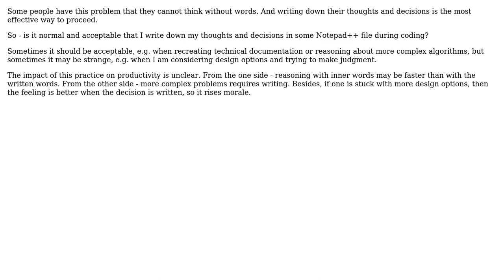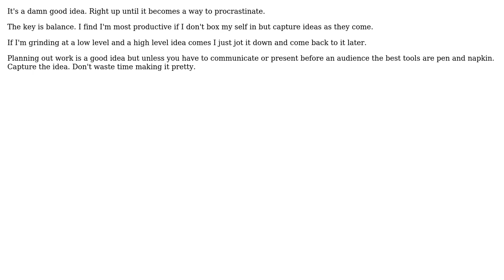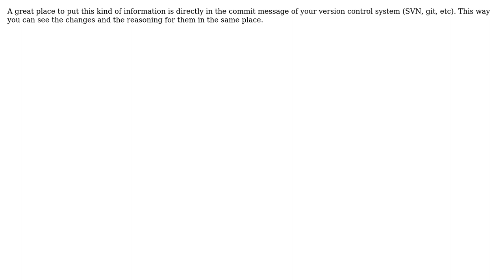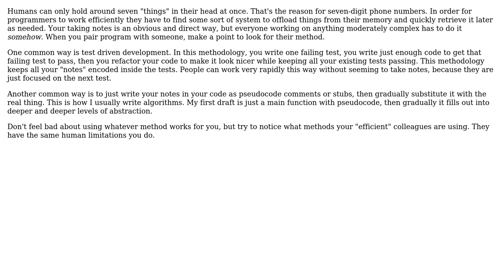Is it normal/acceptable to write down notes, thoughts, algorithms, decisions during coding and...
Software Engineering: Is it normal/acceptable to write down notes, thoughts, algorithms, decisions during coding and maintenance?

With thanks & praise to God, and with thanks to the many people who have made this project possible! | Content (except music & images) licensed under CC BY-SA | Music | Images & others | With thanks to user user user TomR user mcknz user Karl Bielefeldt user John Forkosh user HopefullyHelpful user gnasher729 user Erik Eidt user Derek user Dan Pichelman user candied_orange and the Stack Exchange Network Trademarks are property of their respective owners. You are responsible for your own actions.